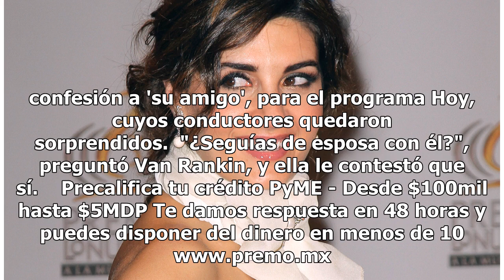Mayrín Villanueva confiesa infidelidad a su esposo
La actriz Mayrín Villanueva reveló en una plática con Jorge 'el Burro' Van Rankin, que cuando comenzó su relación con Eduardo Santamarina seguía casada con Jorge Poza. Llevaba con él 11 años de matrimonio y tenía dos hijos, Romina y Sebastián. Pero Santamarina entró en escena; ambos se conocieron en...